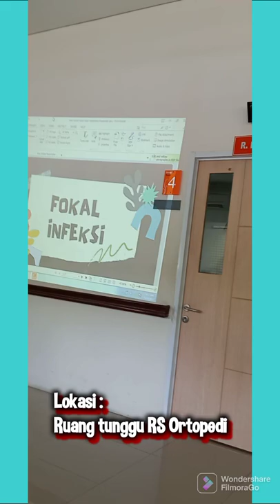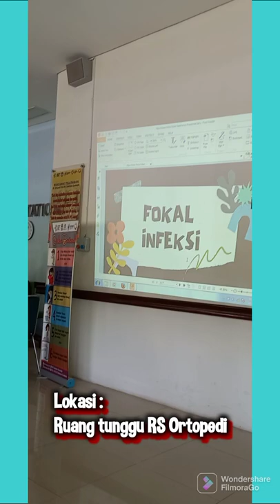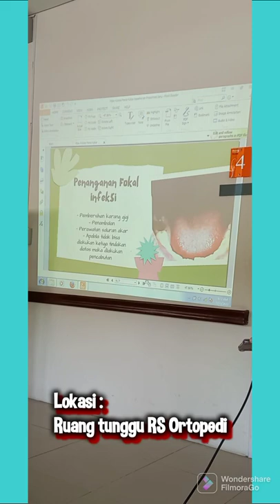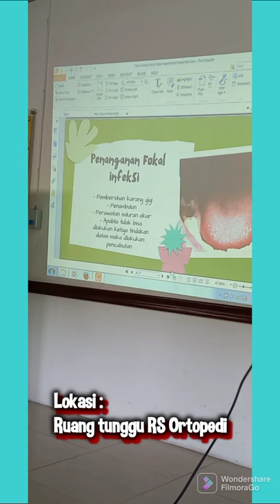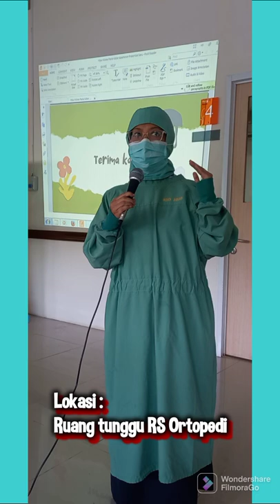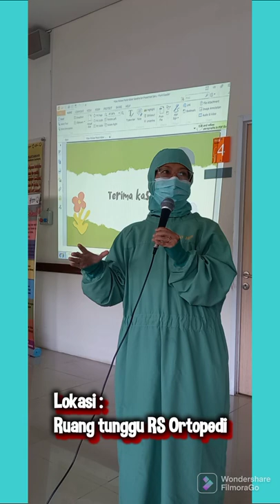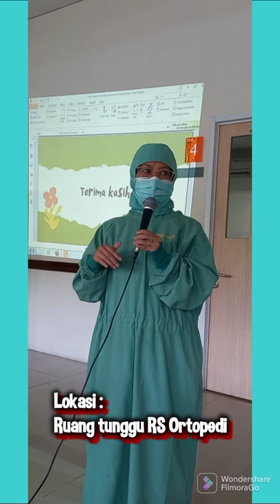FOKAL INFEKSI?? Apa bahayanya? Ini penjelasan bu Dokter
Alhamdulillah dapat ilmu baru. semoga yang menyimak video ini selalu sehat semua aamiin